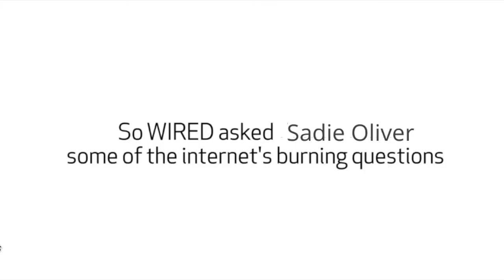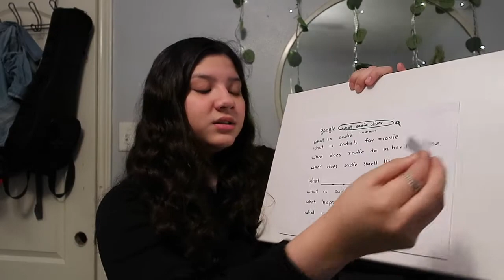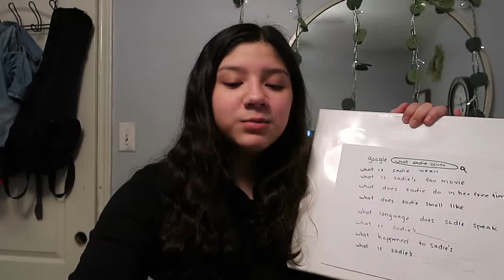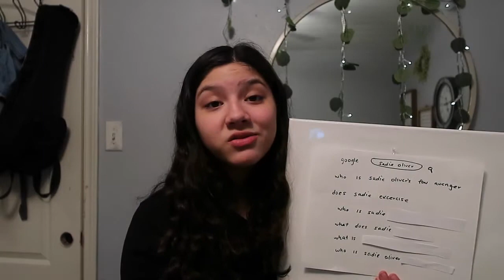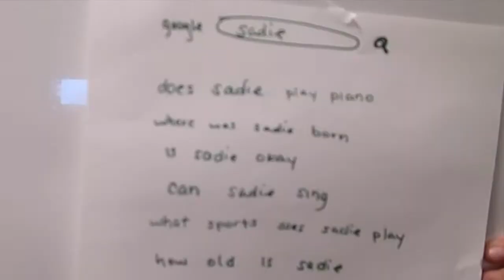sadie answers the web's most searched questions | WIRED (parody)